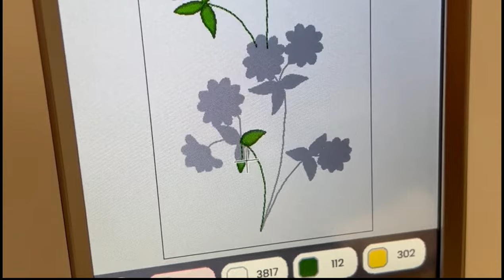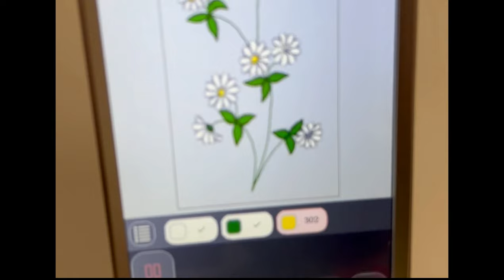Singer SE9185 Use it for Sewing and Embroidery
A short video demo showing some features of the SE9185 from SInger. Check out the embroidery stitching and the large colour touchscreen.